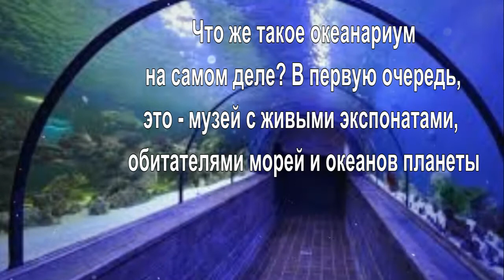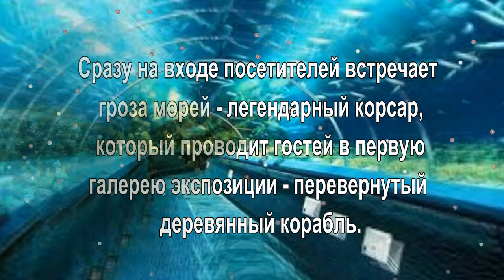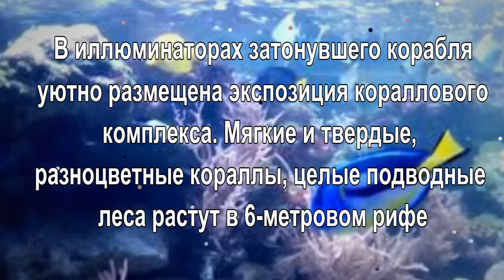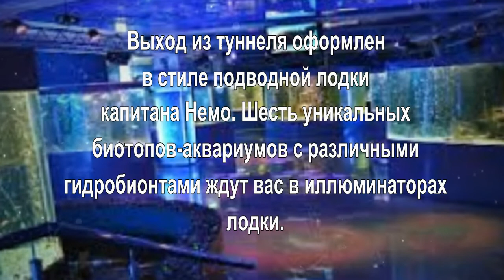Морская сказка Океанариум Киев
Друзья! Приветствуем вас на канале LiidZ, канале позитива и хорошего
Сегодня предлагаем побывать в киевском океанариуме " Морская сказка", полюбоваться чудесными видами морского дна и познакомиться с обитателями морей и океанов.

 и пожелания, за вашу поддержку и за пальчики вверх!

Наши ссылки
канал Ютуб - канал позитива и хорошего настроения
Ролик создан в программе Фото Шоу про , ее можно приобрести по ссылке